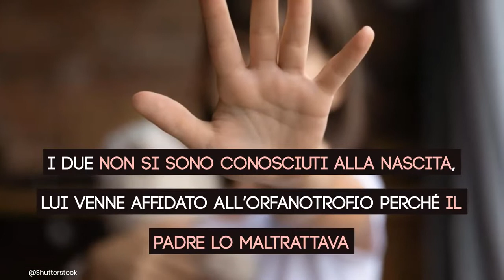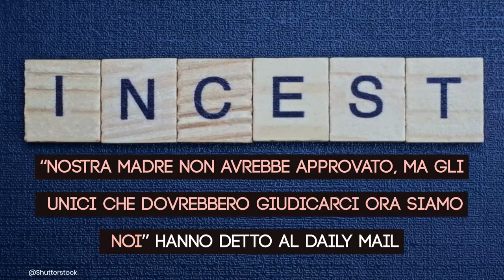La storia alla Game of Thrones diventa virale: fratello e sorella hanno 4 figli in 4 anni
LOLNEWS.IT - Ha fatto in poche ore il giro del web una storia che arriva dalla Germania e che coinvolge un fratello e una sorella: lui è Patrick Stübing e ha 36 anni, lei si chiama Susan Karolewski e di anni ne ha 29, vivono a Lipsia e hanno avuto 4 figli in 13 anni che si conoscono.
Sì, perché i due, anche avendo legami di parentela stretti, non si sono conosciuti alla nascita: Patrick infatti viene affidato ad un orfanotrofio perché il padre lo maltratta e solo alla morte della madre incontra Susan con cui scatta il colpo di fulmine.

Leggi anche : INCESTI E SESS0 NASCOSTO NEI CARTONI ANIMATI: SCOPERTI I SEGRETI PIÙ BOLLENTI CENSURATI IN ITALIA